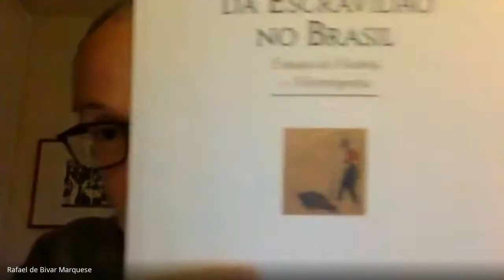“Lei do Ventre Livre: uma mirada pelo prisma da História Global” com Rafael Marquese (USP)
A conferência ministrada pelo Prof. Dr. Rafael de Bivar Marquese (USP) ocorreu no encerramento do II Webnário do GEPEAM, no dia 30/09/2021.